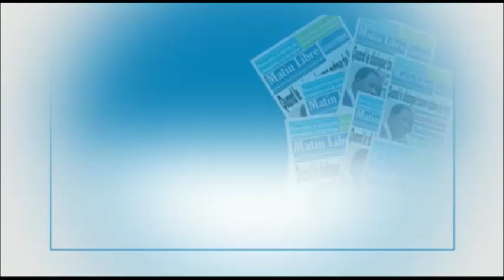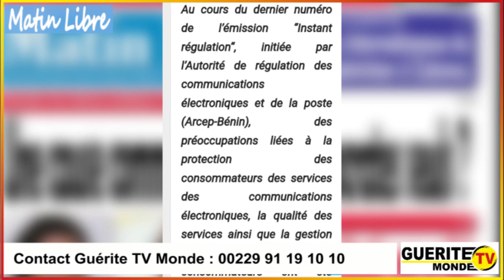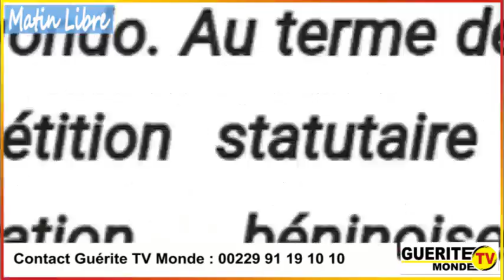Contenu Matin Libre du 05 septembre 2023